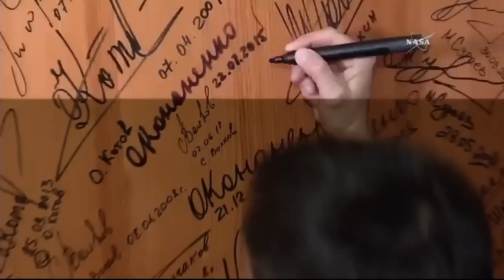ISS Expedition 44 Soyuz TMA-17M Pre launch Activities At Baikonur